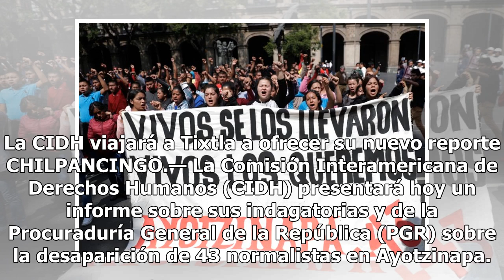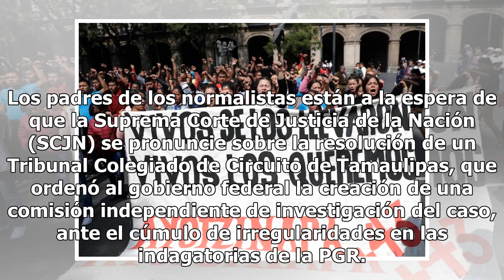Presentarán informe del caso Ayotzinapa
La CIDH viajará a Tixtla a ofrecer su nuevo reporte CHILPANCINGO.— La Comisión Interamericana de Derechos Humanos (CIDH) presentará hoy un informe sobre sus indagatorias y de la Procuraduría General de la República (PGR) sobre la desaparición de 43 normalistas en Ayotzinapa. Lo anterior debido a que...